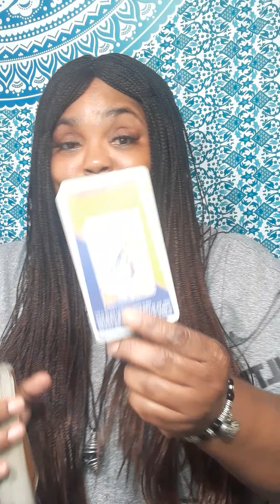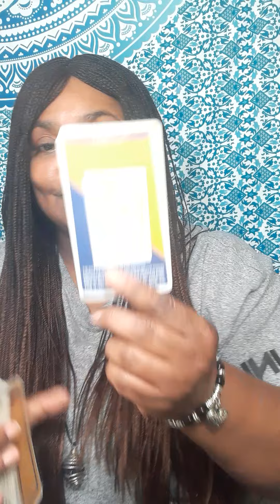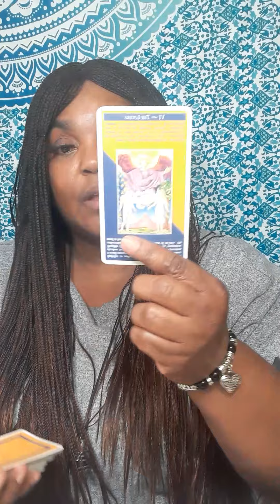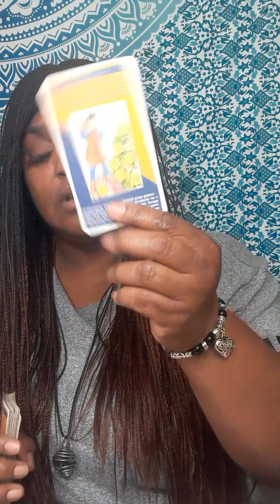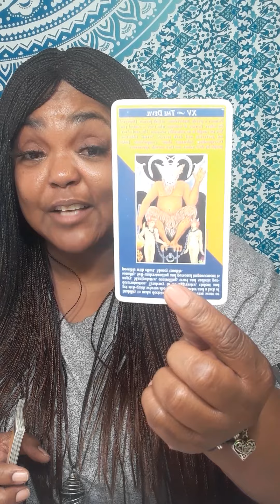sagittarius You're tired of ex acting cold/det You want them to change or you will find someone new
Or

Serious inquiries only! Everything you need to know is on here. Turn around time is 3 to 12 hours. If you want it less then 3 hour emergency reading, it will be 60 dollars. My cut off time is 3pm .After 3pm you will receive it the next day.I will start back during readings at 11am. Thank you for understanding!

 Or

What Three major questions you want to ask SPIRIT, please no and  or but in your questions at all. Turn around time is 3 to 12hours, If it is after 3pm you will receive it the next day.I will start back during readings at 11am. please do not ask what month and date this person will  return to you . I do not give people date and time because it will take to long to go month to month and year.